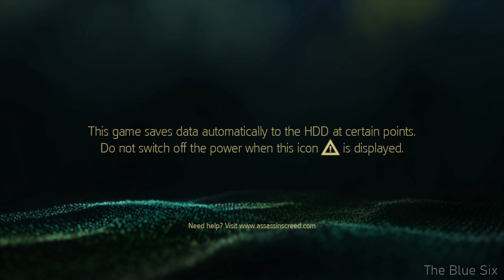Assassin's Creed IV Black Flag Gameplay Walkthrough Part 1 - Havana [PS4 Pro]